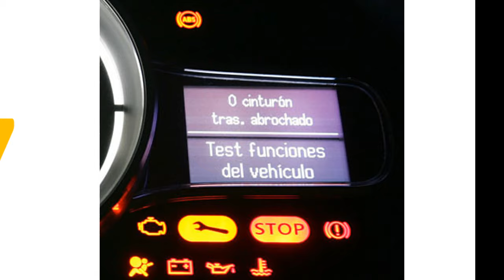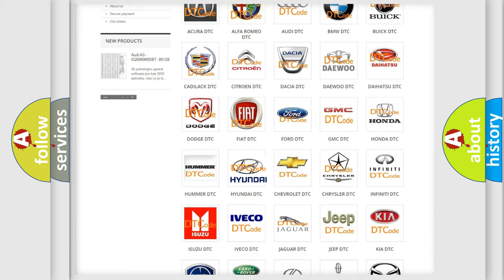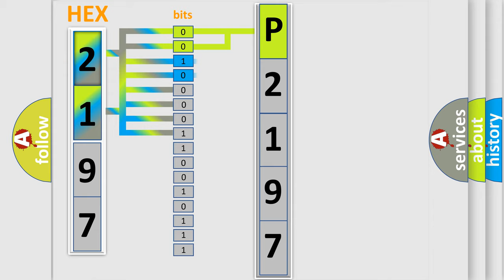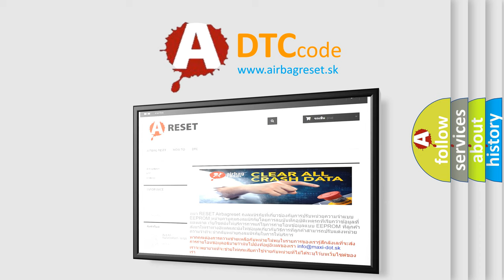DTC Hyundai P2197 Short Explanation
Contents:
0:21 Basic DTC analysis according to OBD2 protocol standard.
1:48 Insight into programming
2:58 A diagnostically understandable description of the Diagnostic Trouble Code
3:05 Basic error definition

Make:
Hyundai
Code:
P2197
Definition:
RKE Fob 6 Performance
Description:
Upon detection of an out of sync condition between the Radio Frequency (RF Hub) and the FOBIK transceiver.
Cause:
EXCESSIVE PRESSES FROM TRANSMITTER WHEN OUT OF RANGEFOBIK TRANSCEIVER